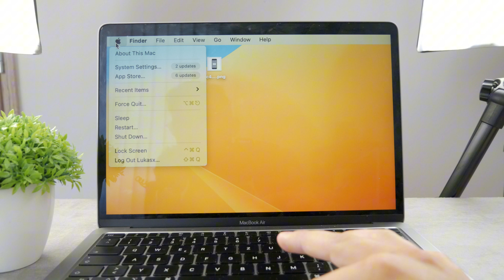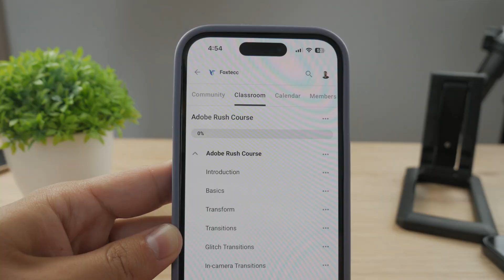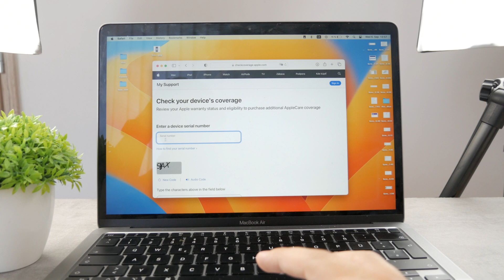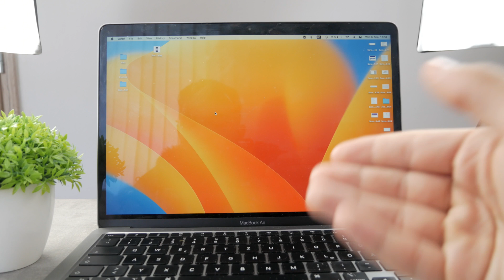How to See What Macbook You Have (multiple ways)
Uncover the identity of your Mac with this quick and easy tutorial. In this video, we'll walk you through the steps to determine the exact model of your Mac, whether it's a MacBook, iMac, or Mac mini. Stay informed about your device and its capabilities by watching this informative guide today!

Timestamps:
0:00 See What Mac Model You Have
0:15 Purchase Information
0:34 See it on Mac
1:09 Education Platform
1:25 Serial Number Check
2:45 Check the Box
3:16 Conclusion